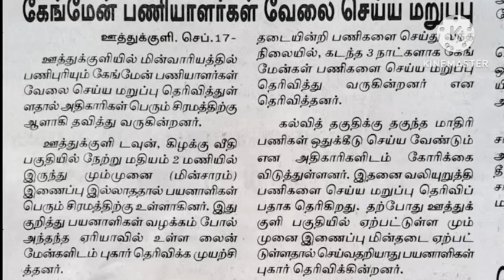TNEB latest news | வேலை செய்ய மறுக்கும் கேங்மேன் ஊழியர்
💥🔥நம்முடைய Telegram குழுவில் விருப்பம் இருந்தால் மட்டும் உங்களை இணைத்துக் கொள்ளுங்கள்💥🔥

ᴅɪsᴄʟᴀɪᴍᴇʀ:ᴛʜɪs ᴠɪᴅᴇᴏ ᴏɴʟʏ ғᴏʀ ᴇɴᴛᴇʀᴛᴀɪɴᴍᴇɴᴛ ᴘᴜʀᴘᴏsᴇ ᴀɴᴅ ᴛʜɪs ᴄʜᴀɴɴᴇʟ